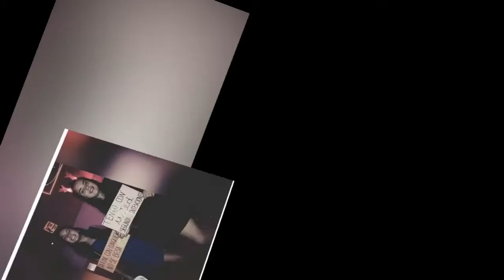clip de amigos barbi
clip de amigos barbi 15 Años
vallesproducciones